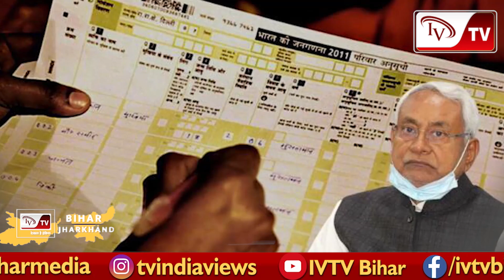जातिगत गणना पर नीतीश सरकार को पटना हाईकोर्ट से एक और झटका, जल्द सुनवाई की अपील खारिज